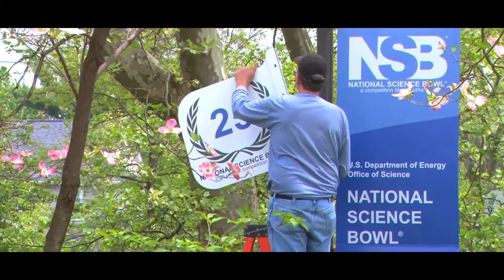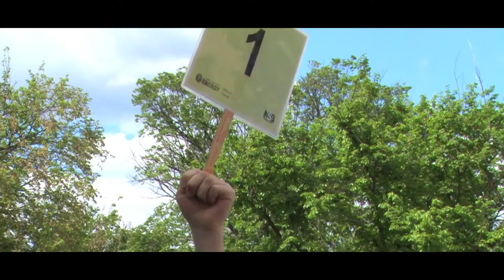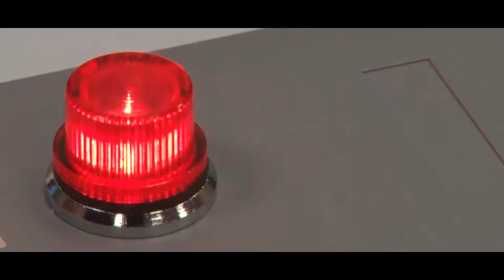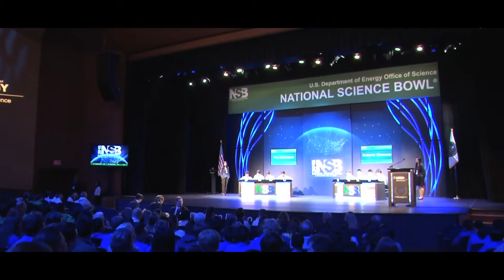National Science Bowl 2015 Documentary